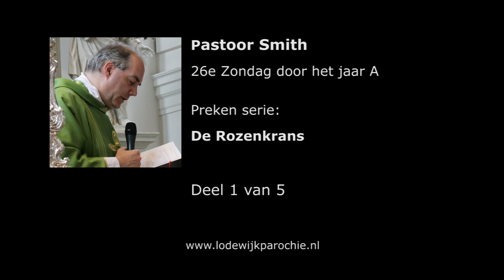2017 10 01 De Rozenkrans Deel 1 van 5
Preken serie van Pastoor Smith
Thema: De Rozenkrans